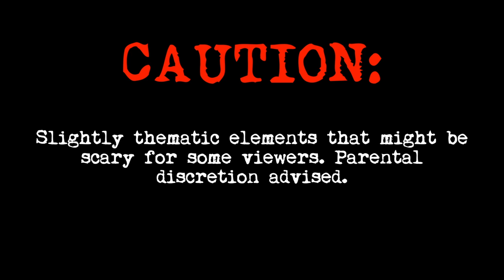After 2 Years, Herobrine Returned AGAIN...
TWO YEARS after I posted my first Herobrine video, Herobrine returns for the THIRD TIME.
I don't really know if Herobrine is kind of a sore subject, but I still like to post something spooky on my channel around Halloween.
Just gotta wonder how crazy Herobrine will get in the coming years, we will have to wait to see...
Overall, if you all enjoyed please be sure to Subscribe and leave a like, if you possibly have any cool ideas you want me to do, Comment it below, and I will see if I can get to it(no promises).
Enjoy/Beware!

(Modrinth is the only software my computer will let me use I don't know why)